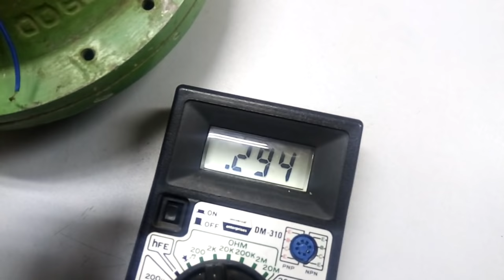how to connect a capacitor with ceiling fan